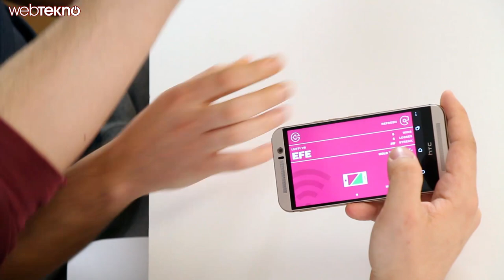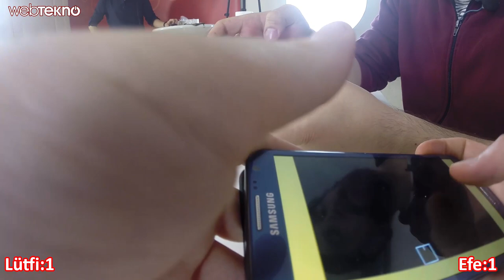Dual ! Oynuyoruz (İddialı)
Bu videomuzda arkadaşlarınızla aynı ağ üzerinden ya da bluetooth ile bağlanarak oynayabileğiniz Dual'i inceliyoruz.